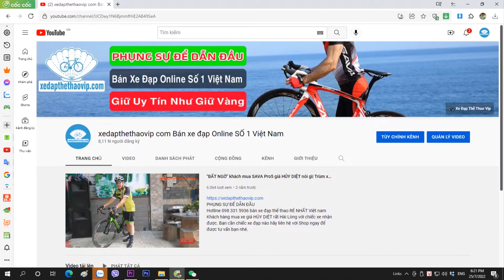Khung Pina F14 màu đen vàng | 0983315936 hoặc 0989933958